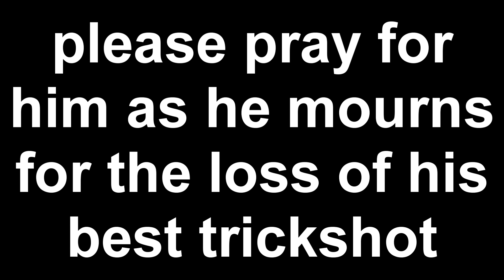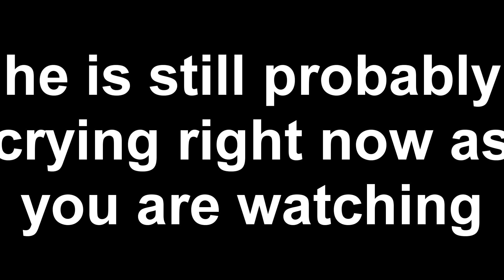ULTIMATE TRICKSHOT FAIL (GONE WRONG)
First skit! hope u enjoy

follow me on the gram - @paolo.dizon
song- Two Steps from Hell - Heart of Courage
           Isolation ( sad piano music )